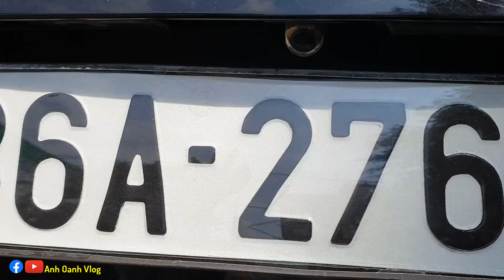Hậu Trường Hài Hước MV - Mong Kiếp Sau Vẫn Là Anh Em - Anh Oanh Vlog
Video nói về tình nghĩa anh em dù nghèo đói , giàu sang , khổ đau , bệnh tật hay đôi lúc gặp nguy nan thì luôn luôn bảo vệ nhau , anh và tôi dù không chung dòng máu nhưng duyên kiếp chúng ta đã gắn kết lại với nhau đời này kiếp này và cả kiếp sau mong rằng chúng ta mãi mãi là anh em tốt.

➢ Chúc Mọi Người Xem Video Vui Vẻ

❤ Kết bạn FACEBOOK và theo dõi để chém gió nhé .